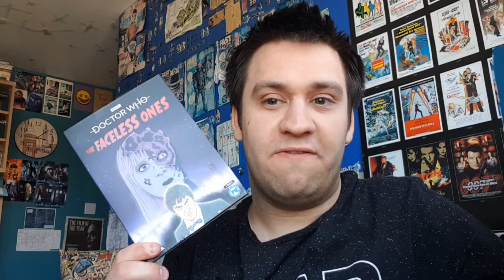Doctor Who: Season 4, Serial 8- The Faceless Ones Re-Review (LINK BELOW)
My re-review of the eighth story of Doctor Who Season 4 "The Faceless Ones". Now also talking about the animated version. Check it out on The Whoniversals channel.

Serial 1967
Review 2020.